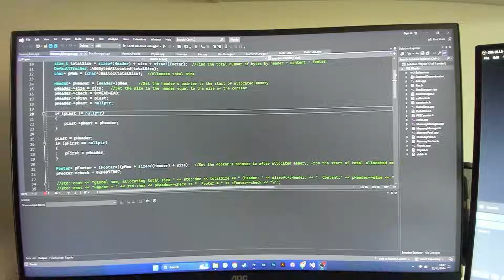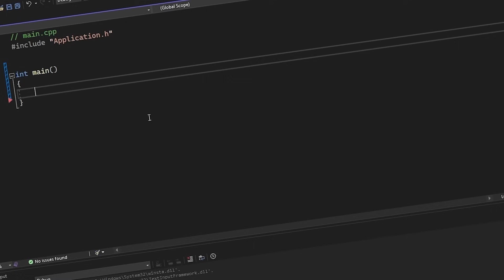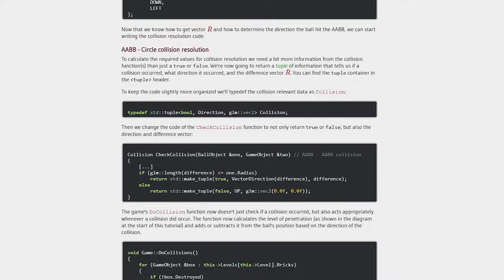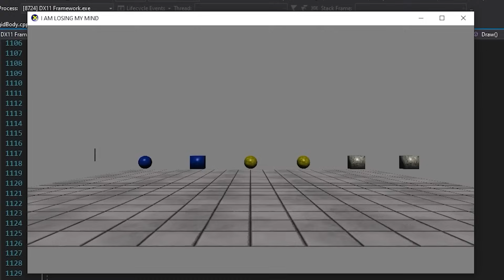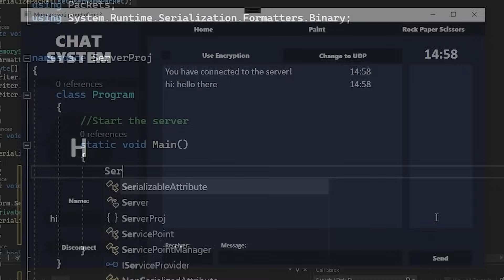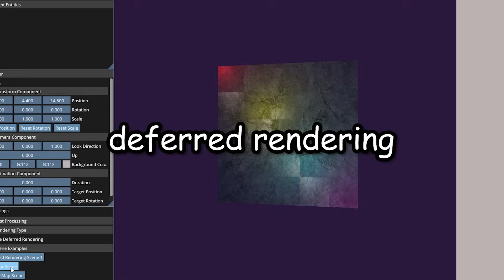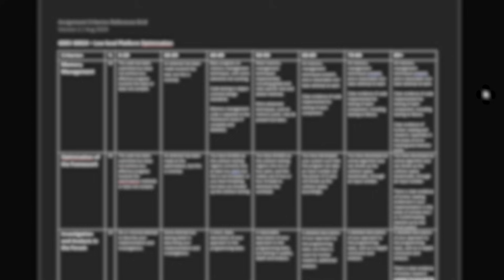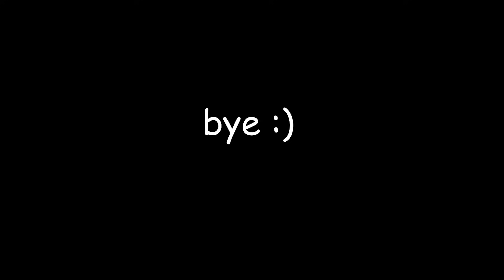3 Years of Computer Science at University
To try everything Brilliant has to offer—free—for a full 30 days, .

I have spent the last 3 years university studying computer science and learning things like c++, c#, maths, physics etc. And I have gone from simple console projects, to small little games and even working on sea of thieves. In this video I'm going to dive in and show you all the projects I made throughout university, all the classes I took and how I went from a newbie to a graduate.

Music is provided via Epidemic Sounds. Under a license :D

Dive into my this video, where I take you through a 3 year-long journey of computer science at university. Experience the ups and downs as I navigate through the complexities of coding, starting with barely any knowledge and gradually honing my skills. Follow along to see how I ended up landing a AAA gam developer job at the end of it.